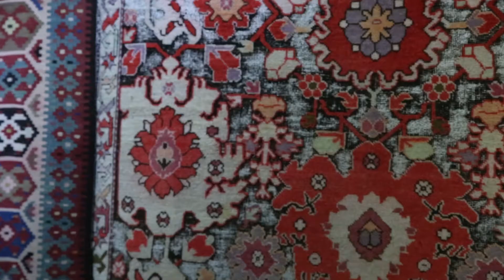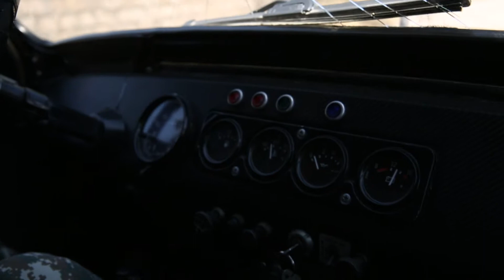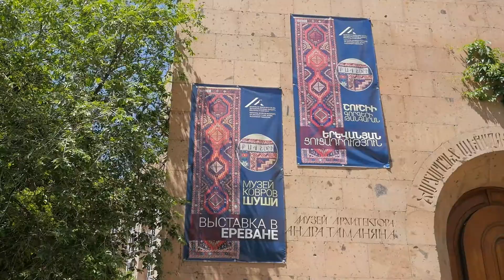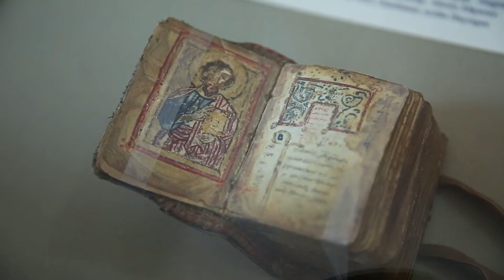Արցախ․ Եռաձայն պայքար․ Մշակույթ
«Այբ» դպրոցի նախագծային ուսումնառության Ֆիլմարտադրության ակումբի նպատակն է ուսումնական տարվա ընթացքում «գնալ» թաքնված գանձերի հետքերով և բացահայտել հայկական հնամենի մշակութային ժառանգությունն ու հետաքրքիր այլ թեմաներ:

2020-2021 ուստարում ակումբը, Արցախում սկսված պատերազմով պայմանավորված, որոշել է ստեղծել հեռուստաֆիլմաշար` 3 մասից բաղկացած, որը մերօրյա Արցախյան պատերազմը ներկայացնում է աշակերտների տեսանկյունից՝ անդրադառնալով մարդ-մշակույթ-եկեղեցի անխախտ եռամիասնությանը: Նախագծի անվանումը «Արցախ. եռաձայն պայքար» է։ Յուրաքանչյուր ֆիլմի միջին տևողությունը 15 րոպե է։

Ֆիլմի թեմայի ուսումնասիրության, ինչպես նաև սցենարի կազմման, հարցազրույցների իրականացման և նկարահանումների աշխատանքներն իրականացվել են «Այբ» դպրոցի ֆիլմարտադրության ակումբի աշակերտների կողմից։